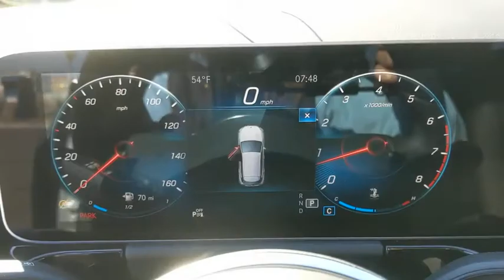2021 Mercedes-Benz GLA Pleasanton, Walnut Creek, Fremont, San Jose, Livermore, CA 21-0268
2021 Mercedes-Benz GLA
2021 Mercedes-Benz GLA GLA 250 - Stock#: 21-0268 - VIN#: W1N4N4HB3MJ198730

PREMIUM PACKAGE  -inc: Hands-Free Access  Power Folding Mirrors  Auto Dimming Rearview & Driver's Side Mirrors  10.25 Digital Instrument Cluster  KEYLESS GO  10.25 Media Display w/Touchscreen,USB-C ADAPTER CABLE,WHEELS: 18 TWIN 5-SPOKE  (STD),GARAGE DOOR OPENER,SPIRAL LOOK TRIM,64-COLOR INTERIOR AMBIENT LIGHTING  -inc: chrome interior air vents,WHEEL LOCKING BOLTS,PANORAMA ROOF,MOUNTAIN GREY METALLIC,PARKING ASSISTANCE PACKAGE  -inc: Active Parking Assist  Surround View System,BLACK  MB-TEX UPHOLSTERY,HEATED FRONT SEATS,BURMESTER SURROUND SOUND SYSTEM,Turbocharged,All Wheel Drive,Power Steering,ABS,4-Wheel Disc Brakes,Brake Assist,Aluminum Wheels,Tires - Front Performance,Tires - Rear Performance,Heated Mirrors,Power Mirror(s),Integrated Turn Signal Mirrors,Rear Defrost,Privacy Glass,Intermittent Wipers,Variable Speed Intermittent Wipers,Rain Sensing Wipers,Rear Spoiler,Remote Trunk Release,Power Liftgate,Power Door Locks,Daytime Running Lights,Automatic Headlights,Fog Lamps,AM/FM Stereo,MP3 Player,Bluetooth Connection,Auxiliary Audio Input,HD Radio,MP3 Player,Steering Wheel Audio Controls,Power Driver Seat,Power Passenger Seat,Driver Adjustable Lumbar,Passenger Adjustable Lumbar,Seat Memory,Bucket Seats,Pass-Through Rear Seat,Rear Bench Seat,Adjustable Steering Wheel,Trip Computer,Power Windows,Telematics,Requires Subscription,Leather Steering Wheel,Keyless Start,Keyless Entry,Power Door Locks,Cruise Control,Climate Control,Multi-Zone A/C,A/C,Premium Synthetic Seats,Driver Vanity Mirror,Passenger Vanity Mirror,Driver Illuminated Vanity Mirror,Passenger Illuminated Visor Mirror,Floor Mats,Cargo Shade,Keyless Start,Remote Engine Start,Requires Subscription,Smart Device Integration,Power Windows,Power Door Locks,Trip Computer,Security System,Engine Immobilizer,Traction Control,Stability Control,Traction Control,Front Side Air Bag,Telematics,Requires Subscription,Blind Spot Monitor,Tire Pressure Monitor,Driver Air Bag,Passenger Air Bag,Front Head Air Bag,Rear Head Air Bag,Passenger Air Bag Sensor,Knee Air Bag,Driver Restriction Features,Child Safety Locks,Back-Up Camera